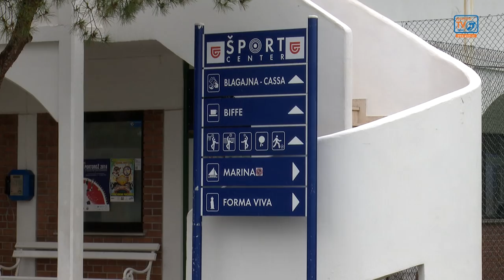Zaradi dežja danes na pokritih igriščih igrali le mladinci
Zaradi obilnega dežja so danes odigrali četrtfinalne obračune le mladinci. Tekmovanje so organizatorji prestavili na pokrita igrišča. Rusinji Polini Smirnovi sprememba igralne podlage ni povzročila večjih težav, saj si je danes s suvereno zmago nad Freyo Barry zagotovila nastop v jutrišnjem polfinalu. Gabriel Lutsky je oba niza dobil s 6:1 in tako uspešno nadaljuje svojo pot do napovedanega finala. Izraelka Rotem Ashkenazy se je današnje zmage z rezultatom 6:0 in 6:1 upravičeno veselila. Rus Revin je s 6:0 in 6:0 iz tekmovanja izločil najmlajšega tekmovalca letošnjega evropskega prvenstva mladincev. Pri ženskih dvojicah sta bili Phoebe Suthers in Freya Barry z rezultatom 6:0 in 6:1 prepričljivo boljši od Beste Mursitoglu in Bergem Kol. Pri moških sta Mahmut Can Aydin in Okan Eroglu morala priznati premoč Esahu Hayatu in Tobyju Cliftonu. Pri mešanih parih sta Rotem Ashkenazy in Gabriel Lutsky upravičila vlogo favoritov. Člani bodo današnje odpadle dvoboje odigrali jutri, ko so sicer na sporedu predvideni polfinalni obračuni.